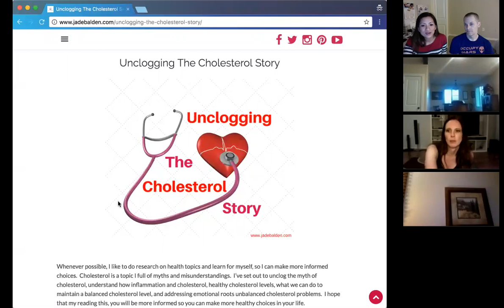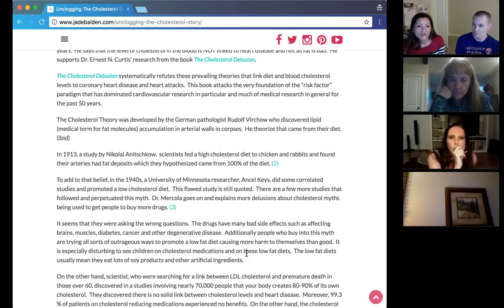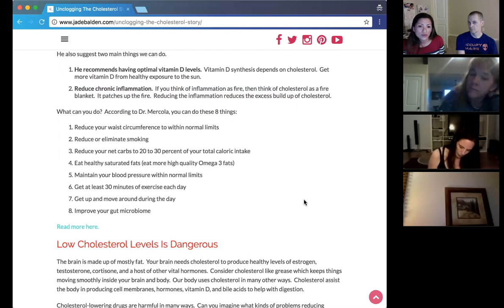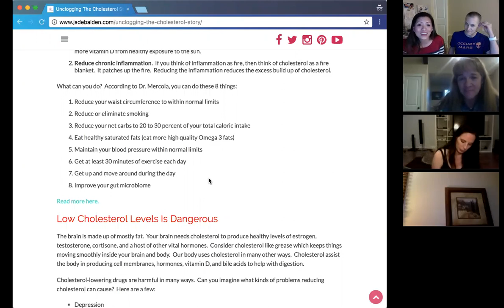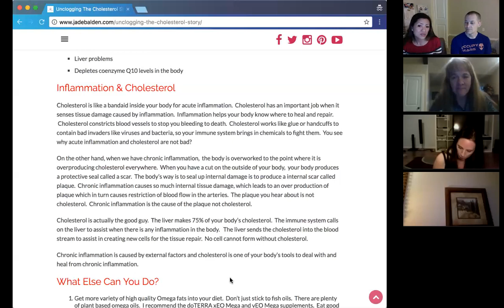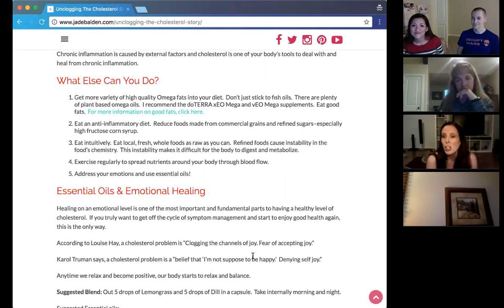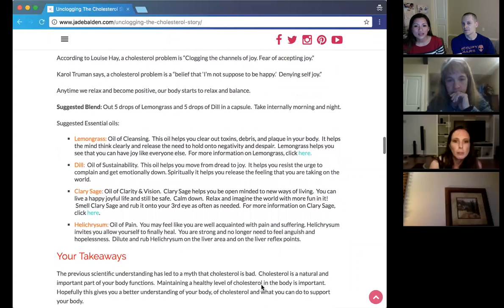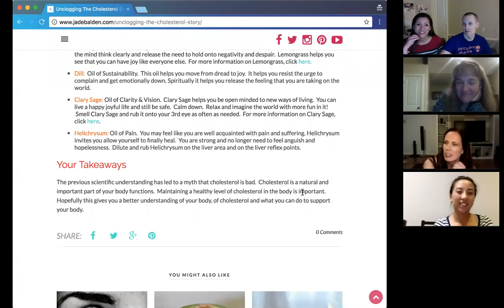Unclogging The Cholesterol Story - Understanding cholesterol and natural remedies